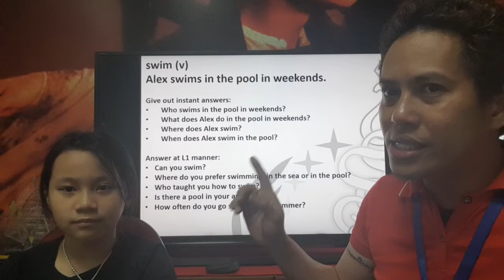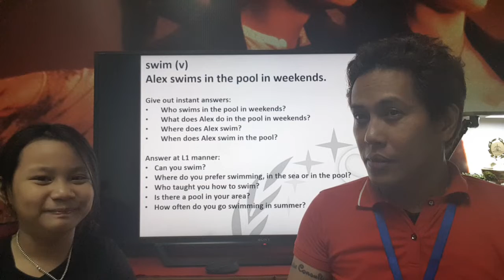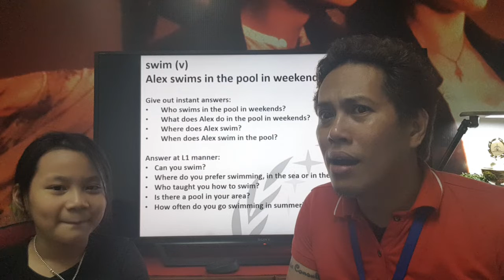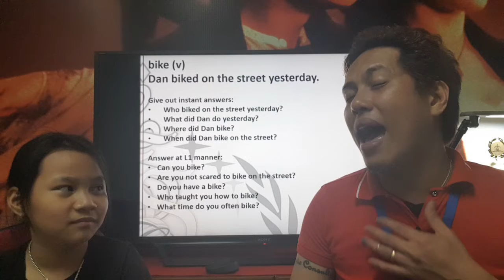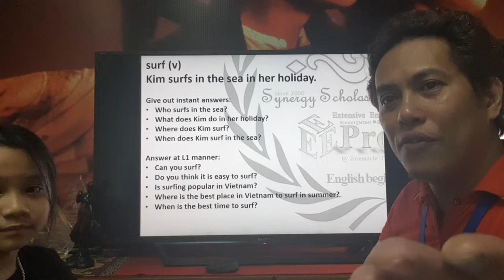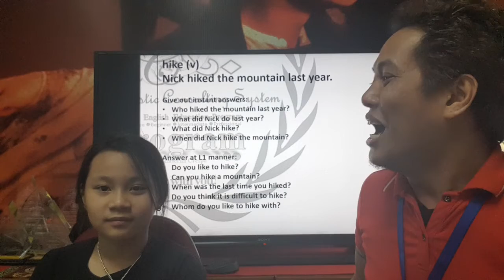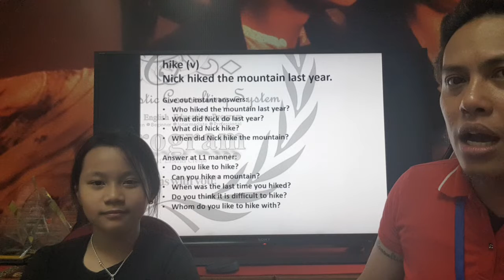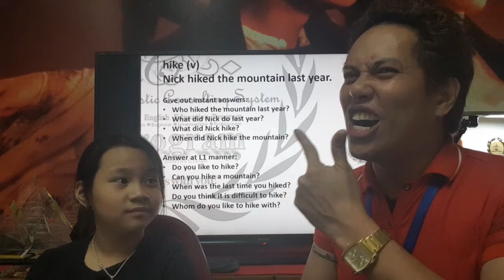Final Assessment Test - Diana